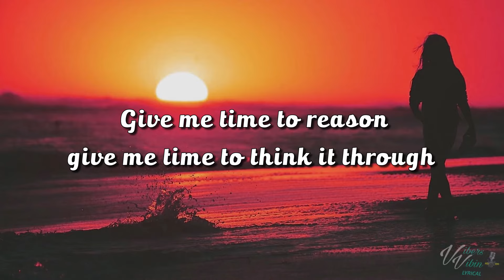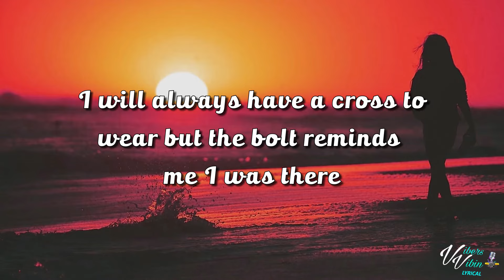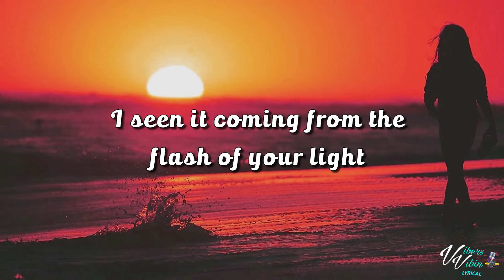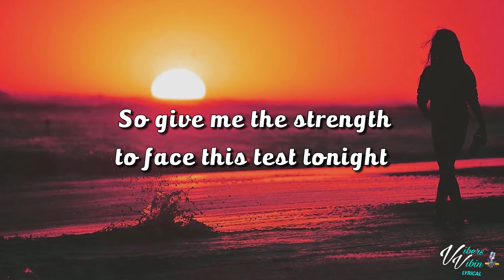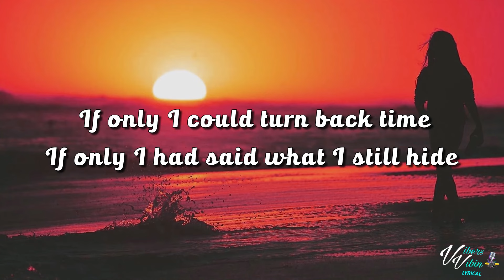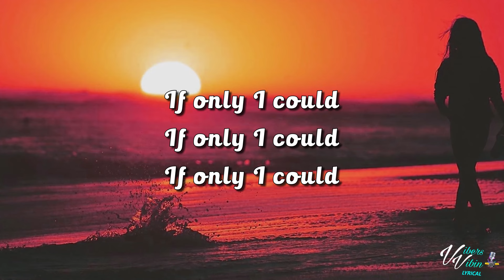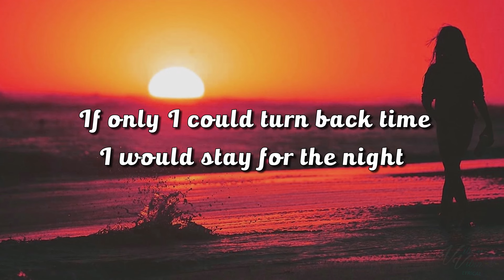Aqua - Turn Back Time (Lyrics)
Aqua lyric video for Turn Back Time is here enjoy it Vibers

Support Aqua Below and buy the Vibes

VibersVibin